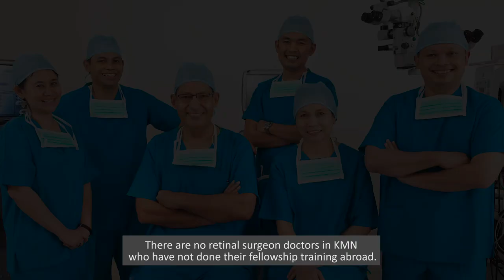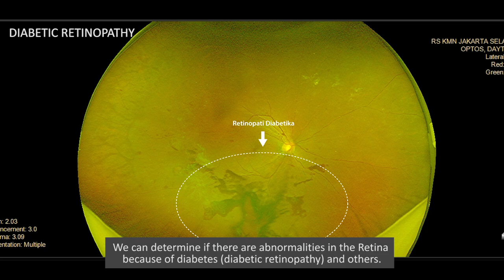Dr. Sjakon G. Tahija, SpM - Pelayanan Retina di KMN EyeCare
Dr. Sjakon G. Tahija, SpM yang merupakan dokter spesialis mata retina terbaik, bertekad untuk menjadikan KMN EyeCare menjadi pusat pelayanan retina terbaik di Indonesia.
Dalam menangani para pasien, dokter spesialis retina Kami menjalani fellowship di luar negeri dan didukung dengan alat-alat diagnostik, terapi, dan bedah yang paling mutakhir, di mana beberapa di antaranya hanya tersedia di KMN EyeCare.

atau hubungi Call Center 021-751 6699
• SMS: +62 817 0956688